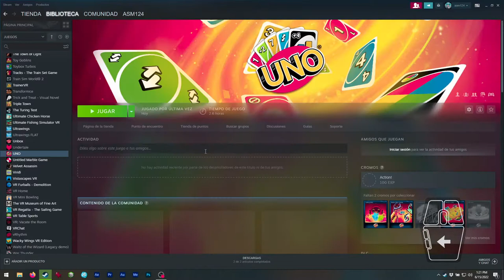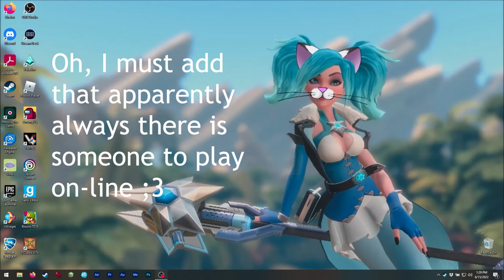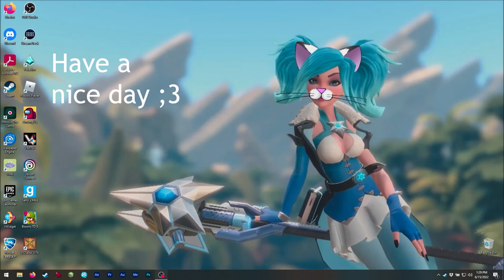Asmie The Cat Girl: UNO, Ubisoft Entertainment 2016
Hello!

Today we have ... UNO! XD
Yep! This is a great PC version of this
great board game! XD
I have several UNO and CLUE PC versions by
the way...
Maybe I will be making videos about them
later, hehe.
And also other board games I have on PC! XD

Oh, why did I win the challenge...?
If a player puts a +4 for you and you
challenge him...
He has to show you his cards!
If he could have used something different
to the +4, you win! XD
Else, you get +6!
In this case he had to put a blue card,
and he did have it!!! (4:53)
But since he put the +4 instead I won ;3

So, the challenge is like flipping a coin, hehe.
But sometimes it is worth trying! XD

Find me on Steam as:
asm_124

(live)